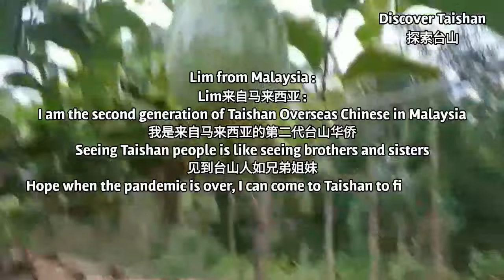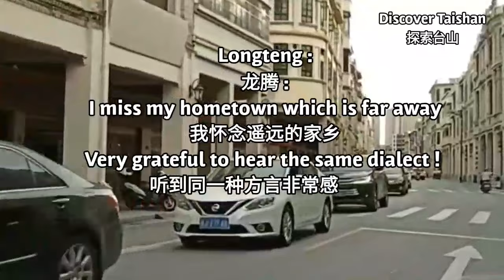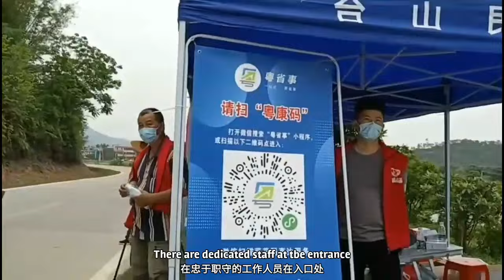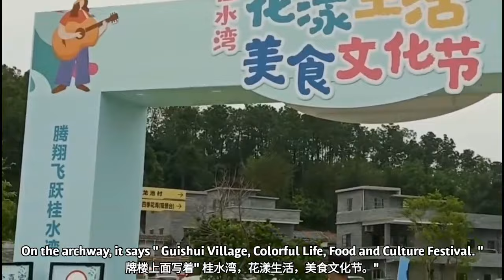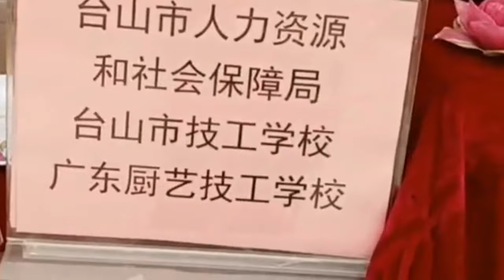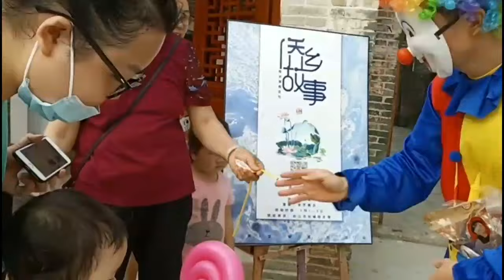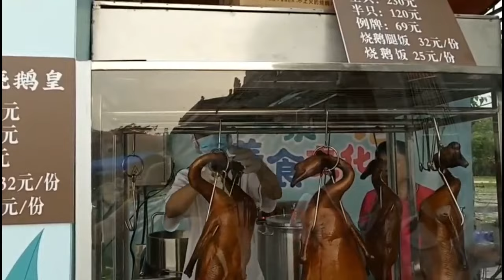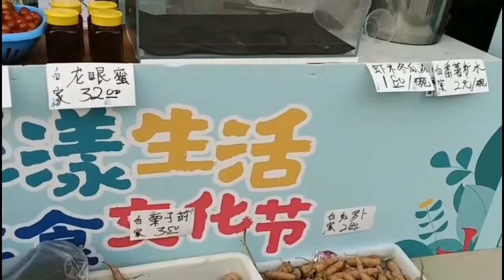Discover Taishan, Guangdong Province, China 27 探索中国广东台山第27集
台山桂水美食节